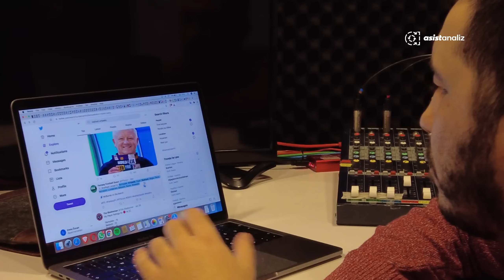Erman Yaşar v Emre Özcan, Bir Premier Lig Günü!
PremierLeague heyecanında Asist Analiz ekibi olarak S Sport'un stüdyolarına konuk olduk. Daha öncesinde Der Klassiker'de Bayern Münih - Borussia Dortmund maçıyla ilk vlogumuzu gerçekleştirmiştik ve ortaya keyifli anlar çıkmıştı. Bu sefer ise Manchester City - Sheffield United maçında ErmanYaşar ve EmreÖzcan'ın maç önü hazırlıklarını, maç anını ve maç sonunda neler yaptıklarını sizler için ekrana getirdik. Keyifli seyirler...

Konu başlıkları:

00:00 Başlangıç
01:01 Maç hazırlığı
07:45 Maç zamanı
11:15 Maç sonu
11:51 Bundesliga'ya tekrardan konuk oluyoruz!

🔝 Üç büyüklerin haftalık olarak maçlarını ve son durumlarını değerlendirdiğimiz gündem programlarımıza aşağıdaki linlerden ulaşabilirsiniz.⁣⁣
🎮 Türkiye Espor Futbol Ligi'nde oynanan muhteşem maçları Çarşamba ve Perşembe günleri saat 21.15'te canlı olarak izleyebilirsiniz. Eski maçları izlemek için